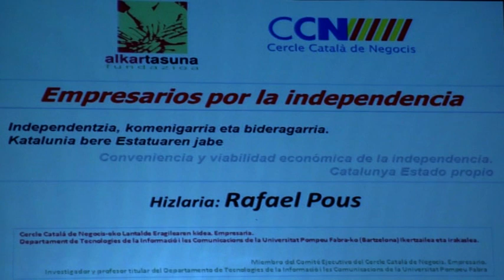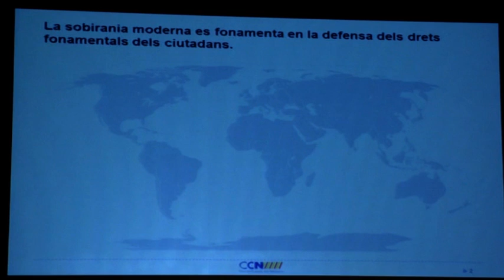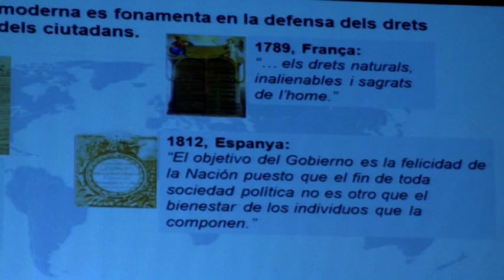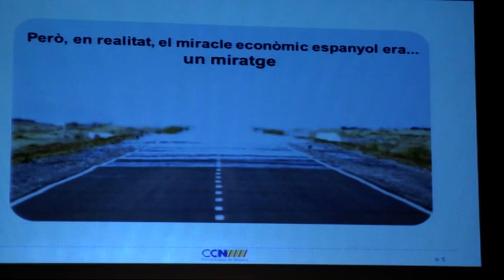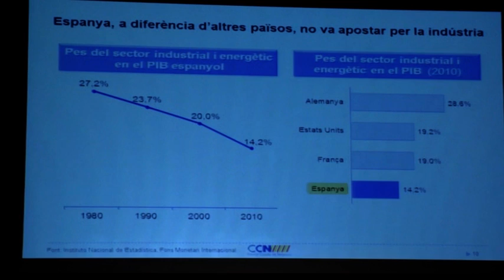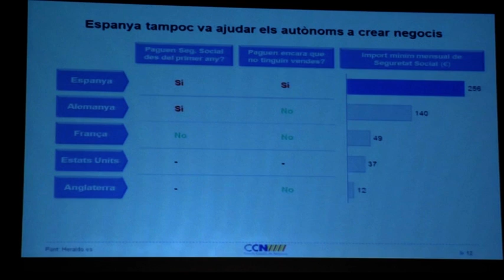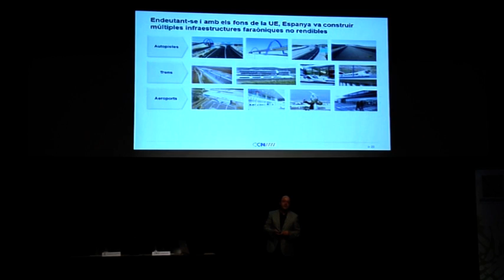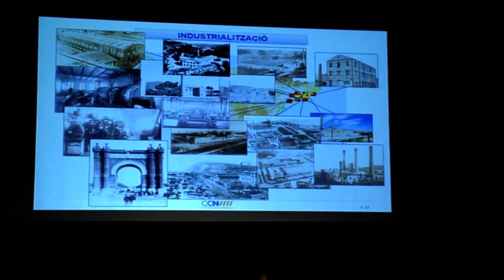"Conveniencia y viabilidad económica de la independencia. Catalunya Estado propio" Rafael Pous 1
Empresarios por la independencia. Encuentro con empresarios en Amurrio el 21/09/2013. Parte 1